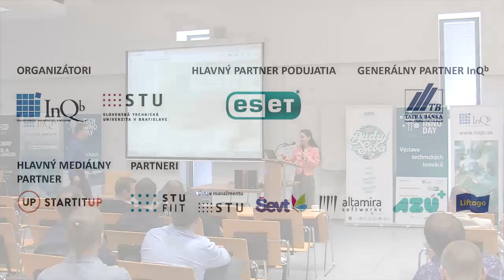TID 2016 08 IndoorNav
TECH INNO DAY 2016 - Študentský tím Indoor Nav - Alena Kovárová